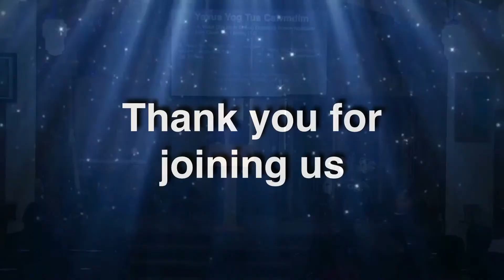Xf. Nom-Kos Muas | Yexus Yog Tus Cawmdim